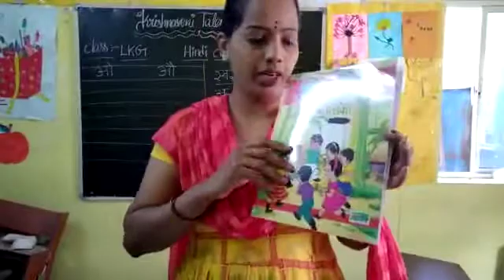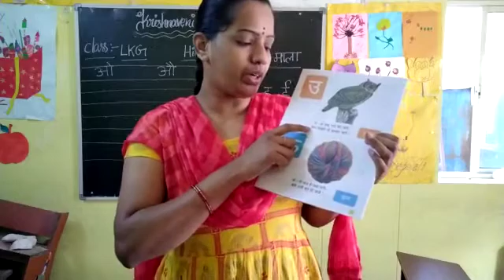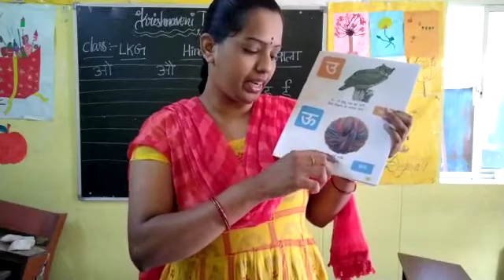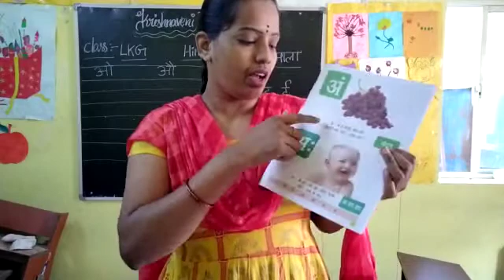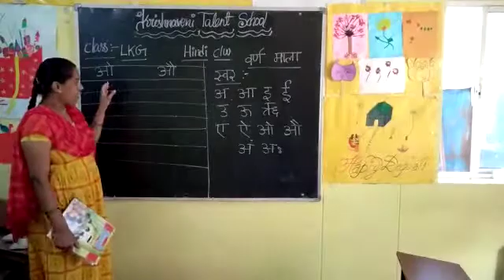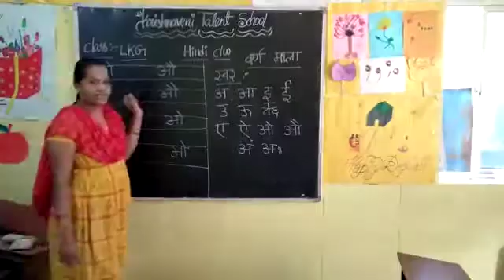LKG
Hindi letters